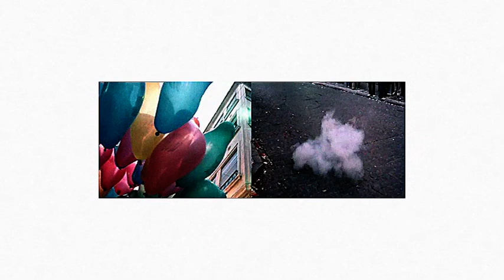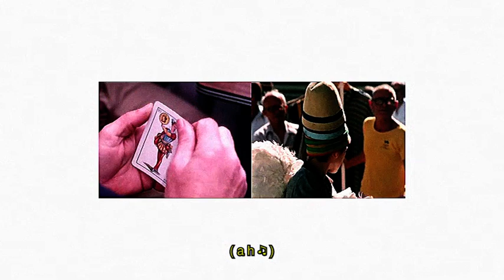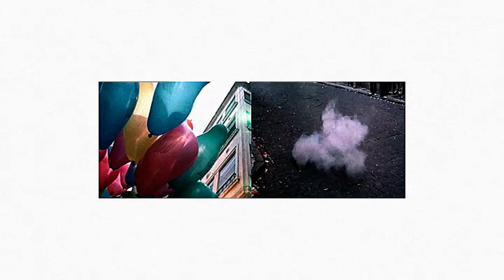Los Manises ~ Cienmásuno [VIDEO]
Los Manises ~ Cienmásuno
Track #1 de "Todas Son Correctas" L.P.
(Montgrí SCCL, 2023)
Prod. por I-Ace y Los Manises.
Mix por I-Ace en Podrić Studio, Madrid.
Master por Alex Ferrer (The Groove, BCN).
All images from "THE MYSTERY OF ELCHE" documentary (Guide Lawaetz, 1978).